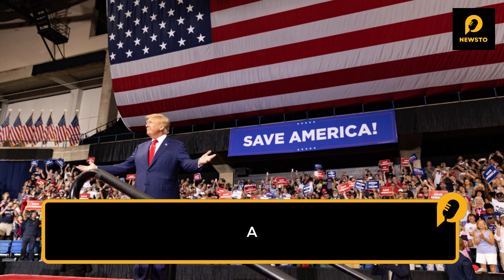Trump security adviser endorses JD Vance in Ohio Senate race | US News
Former national security adviser Robert O'Brien, who served under President Trump, has endorsed J.D. Vance in the Ohio Senate race, providing a significant boost in the competitive Republican primary. O'Brien, in a statement released by Vance's campaign, praised the "Hillbilly Elegy" author and venture capitalist as a "strong leader" committed to President Trump's "America First" foreign policy. The endorsement is seen as valuable in a field of five Republicans vying for the open Senate seat left by Sen. Rob Portman. Vance, known for his 2016 book detailing his Appalachian Ohio upbringing, has emphasized his alignment with Trump's policies, particularly focusing on challenging Big Tech alliances with China and revitalizing American manufacturing jobs. The primary competition centers on candidates' support for Trump, a key factor in Ohio's political landscape. O'Brien's endorsement enhances Vance's credibility among Trump supporters, a crucial aspect as the primary unfolds. Kellyanne Conway, a former Trump administration senior counselor, is advising another candidate, Bernie Moreno, and Vance has distanced himself from previous criticisms of Trump.

Newsto, your ultimate source for staying informed about the latest news, trends, and events shaping the world. We're here to bring you unbiased, accurate, and engaging news coverage that keeps you in the know.

🌍 Explore the World: Journey with us as we explore the most pressing global issues, from politics and economics to science and culture.

Join us in our mission to empower you with knowledge, foster a deeper understanding of current events, and promote thoughtful conversations. Newsto – Where News Meets You!